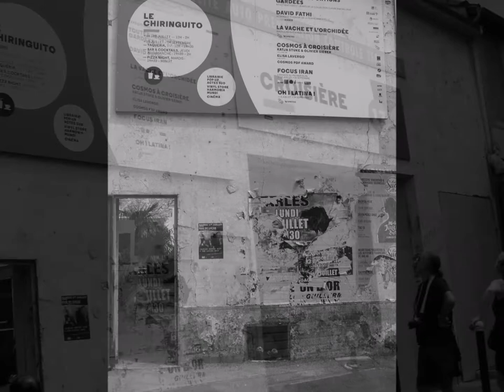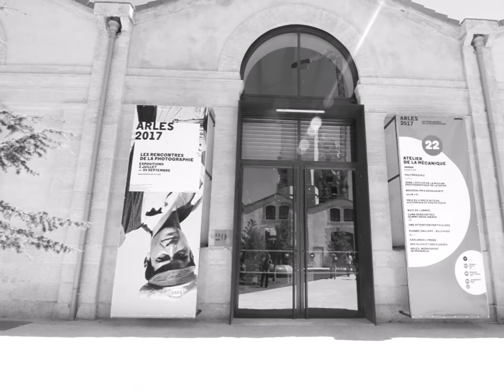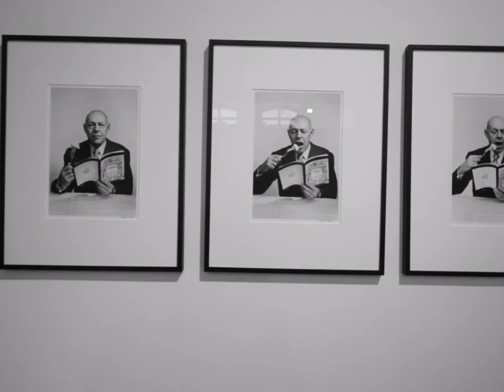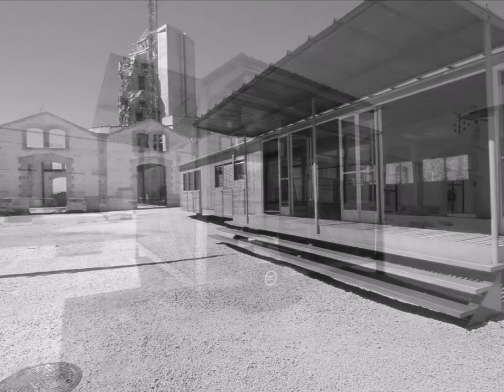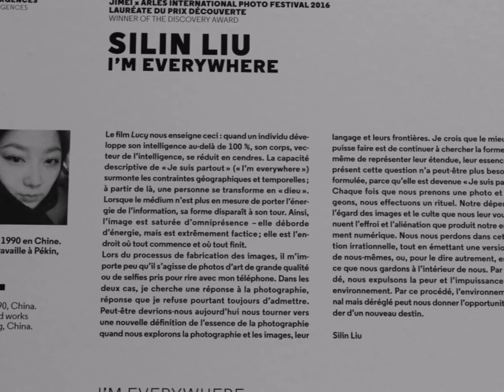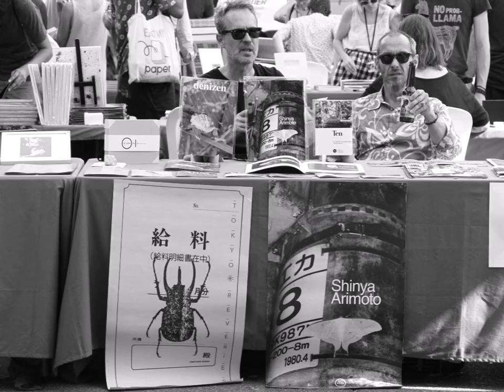Rencontres d'Arles 2017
Photographies des reportages réalisés par Jean Canal à Arles durant ses visites aux expositions.